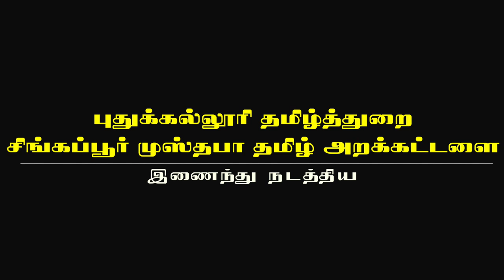ஸ்டாலின் குணசேகரன் | சிறப்புரை | மு.மேத்தா அறக்கட்டளை தொடக்க விழா | Mu Metha | Kavikko Tv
புதுக்கல்லூரி தமிழ்த்துறை
சிங்கப்பூர் முஸ்தபா தமிழ் அறக்கட்டளை
இணைந்து நடத்திய
கவிவேந்தர் மு.மேத்தா அறக்கட்டளை
தொடக்க விழா

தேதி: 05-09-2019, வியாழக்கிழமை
இடம்: ஆனைக்கார் அப்துல் சுக்கூர் அரங்கம், புதுக்கல்லூரி

சிறப்புரை
திரு ஸ்டாலின் குணசேகரன்
(தலைவர், மக்கள் சிந்தனை பேரவை)